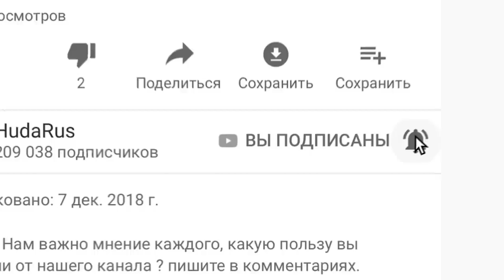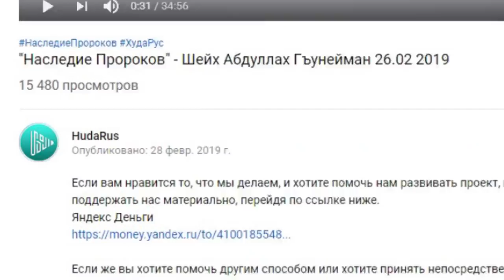УТОЧНЕНИЯ ШЕЙХА ГУНЕЙМАНА В ВОПРОСАХ ТАКФИРА